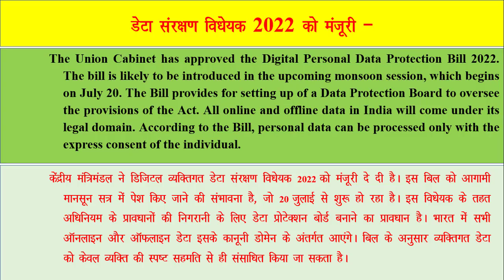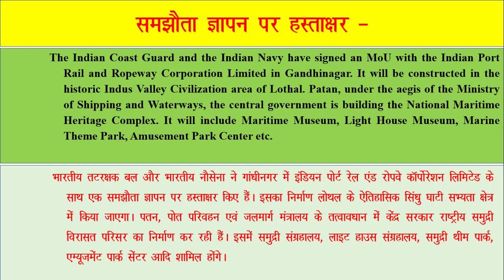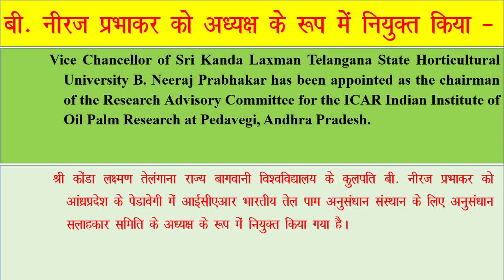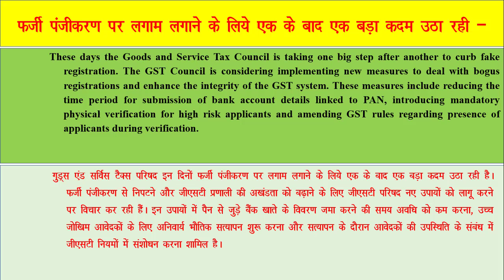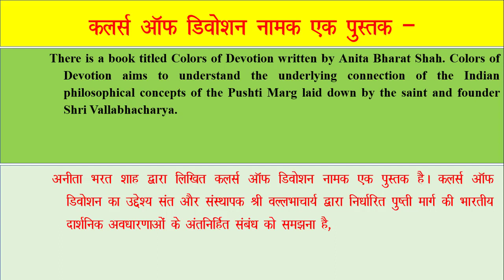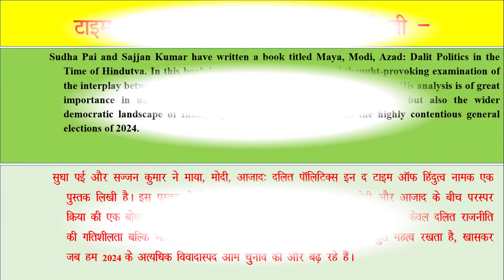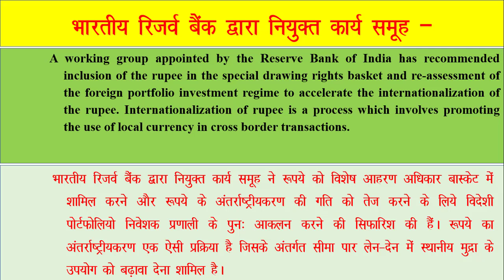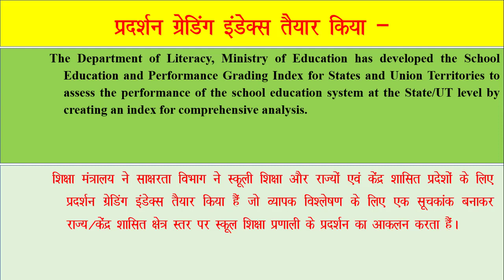9th to 14th July, 2023 Current Affairs